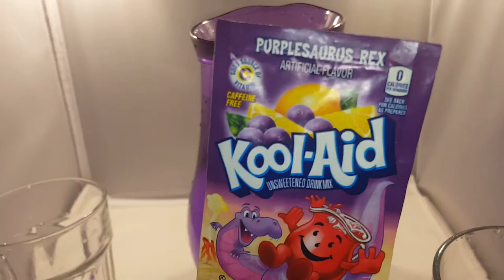coolaid purple dinosaur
haven't done cool aid for ages